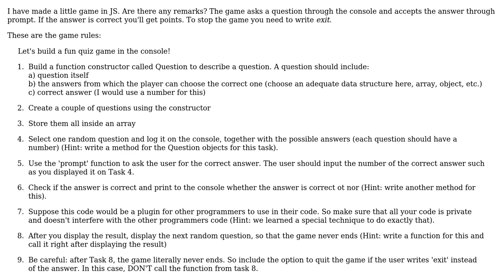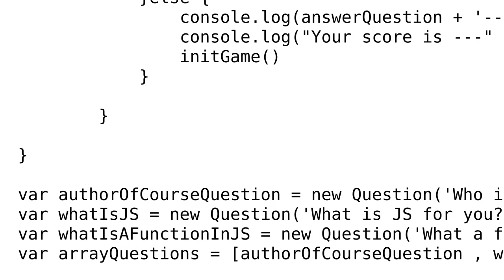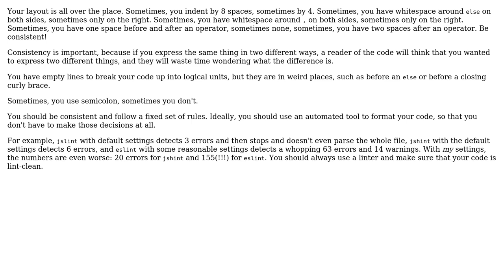Browser quiz game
With thanks & praise to God, and with thanks to the many people who have made this project possible! | Content (except music & images) licensed under CC BY-SA | Music | Images & others | With thanks to user Quintis user Jorg W Mittag user 200_success and the Stack Exchange Network Trademarks are property of their respective owners. You are responsible for your own actions.